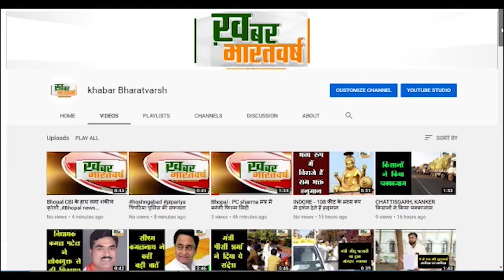पौड़ी (उत्तराखंड) : कैबिनेट मंत्री चंदन राम दास ने वीसी के माध्यम से जिला योजना की समीक्षा की